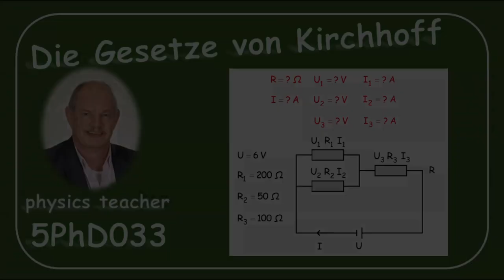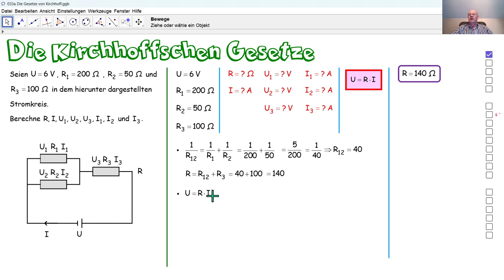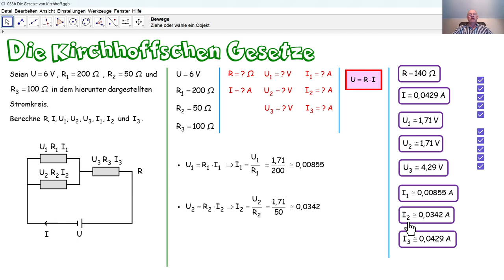Physik 5PhD033 Die Gesetze von Kirchhoff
Wir nehmen Berechnungen in einem Stromkreis vor, in dem eine Parallelschaltung mit einer Serienschaltung verknüpft wird.